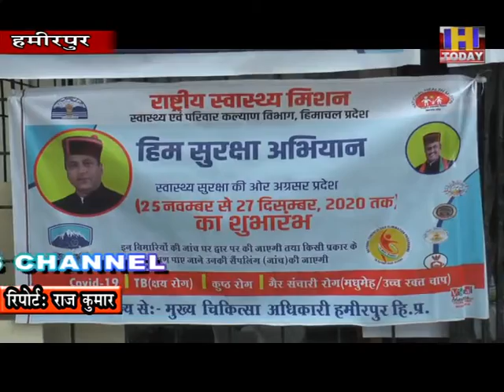25 nov 12 उपायुक्त देवाश्वेता बनिक ने किया हिम सुरक्षा अभियान का शुभारंभ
कोरोना, टीबी और कुष्ठ रोग के साथ-साथ मधुमेह, उच्च रक्तचाप एवं हृदय रोग जैसे गैर संक्रामक रोगों से ग्रस्त लोगों का पता लगाने के लिए हमीरपुर जिला में  भी बुधवार से हिम सुरक्षा अभियान शुरू हो गया। उपायुक्त देवाश्वेता बनिक ने मुख्य चिकित्सा अधिकारी कार्यालय परिसर से इस अभियान का शुभारंभ किया तथा स्वास्थ्य विभाग की टीमों को हरी झंडी दिखाकर रवाना किया।